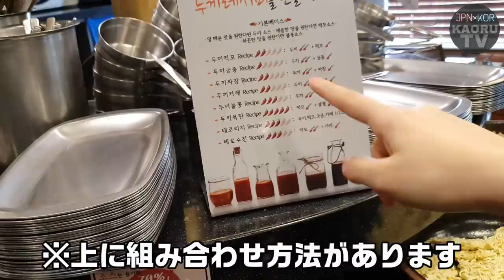トッポギ・ラーメン・おでん・ポックンパ(炒めご飯)が食べ放題！新商品の中国タンメンとソースの作り方伝授【韓国旅行モッパン】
大好きここ。
マジで。

はい、今回ドゥッキは2回目の訪問なんですが
前はなんの情報もなしに行きましたが
なんと！！
はちゃめちゃ食べたかった
「「中国タンミョン」」
が！！！！！！！！！！！！！！
新しく追加されたと！！！
いうことで！！！！！！！！！！！
(うるさい)

そしてネットで最高の
ソースの作り方も見つけたので
2回目の訪問を決めました！

残りの激ウマソースレシピが
クリーム系だったので
次の機会にまた紹介します！！
(3回目の来店決定)

次来たときはさすがに
ポックンパもやりたいｗｗｗ

とりあえず梨大店は
ソースも材料も全部あったと思います！！

ドゥッキは
ドリンクバーも無料でついてくるし最高か。

※ドゥッキは価格の変更がありましたのでご注意を！！(7,900ウォン→8,900ウォン)